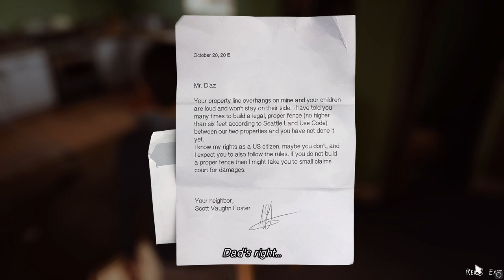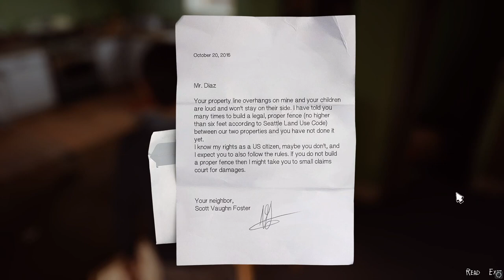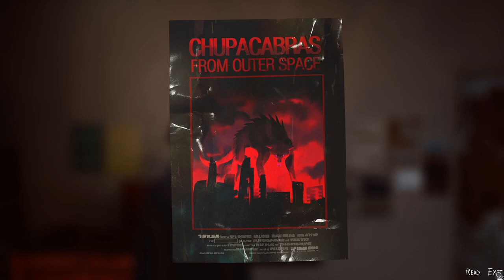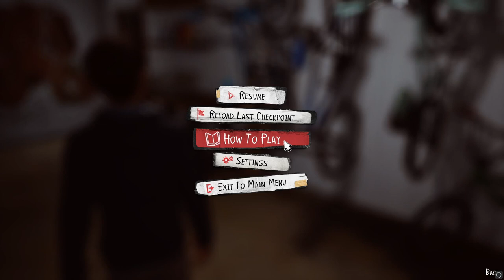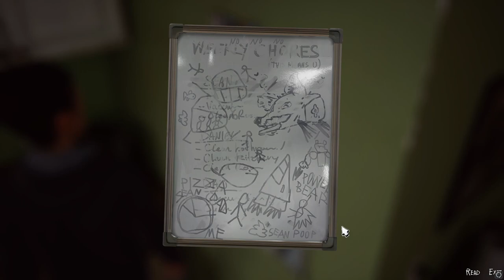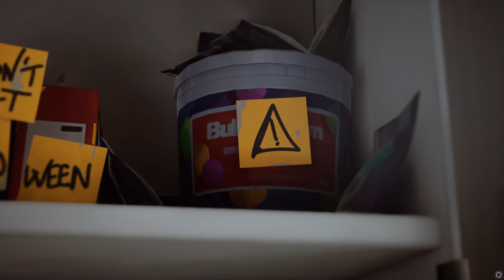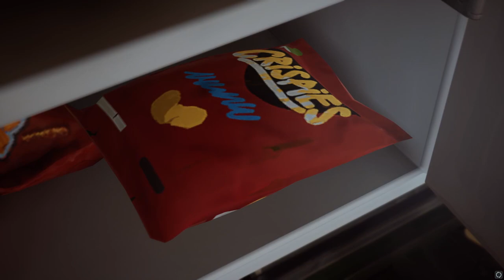Judge Diaz | Series or Not Series | Life is Strange 2